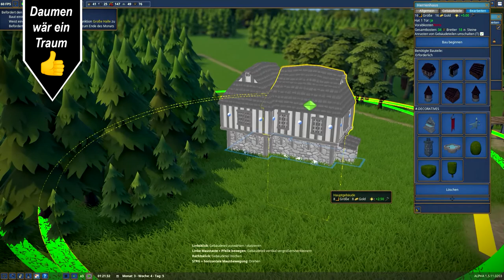Die Kirche steht // #020 // Foundation